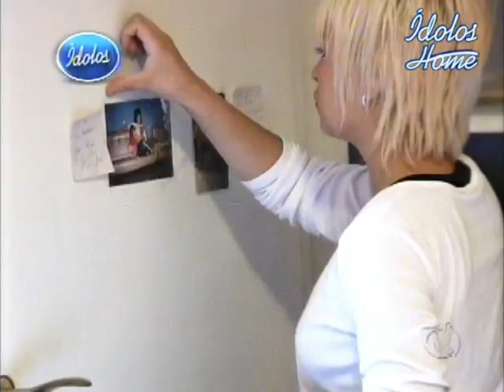Ídolos 2009 - TOP 11 - Hellen Lyu - Canta Canta, Minha Gente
Hellen Lyu - Canta Canta, Minha Gente